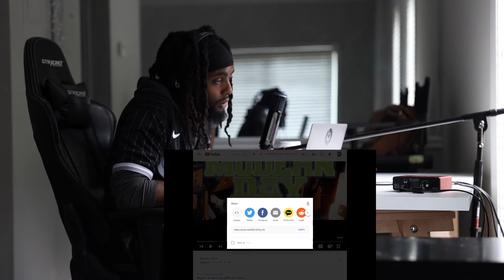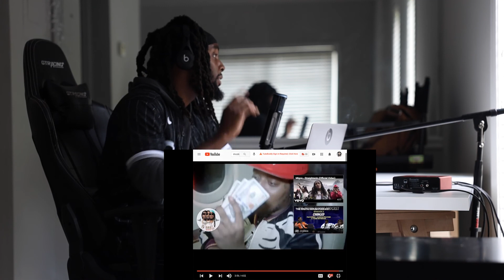Reaction to the Migos - Modern Day | Sellison Music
Reacting to the Migos - Modern Day. Reaction to the Migos - Modern Day.